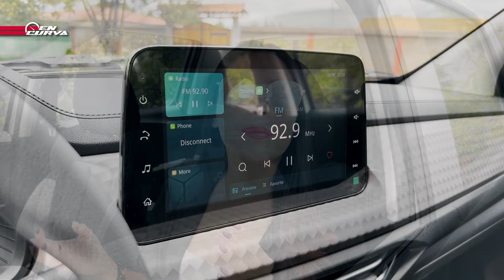JMC Vigus Work, ¿qué equipa y cuál es su potencia? | TEST DRIVE | REVIEW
¿La JMC Vigus Work es una camioneta ideal para el trabajo? ¿Cuáles son sus principales características? Te contamos todo lo que ofrece por USD 21.990.